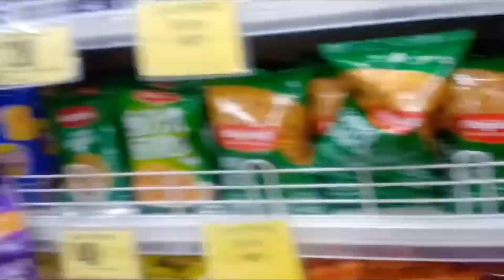बहुत बड़ा सरप्राइज आप सभी के लिए😍❤️😍